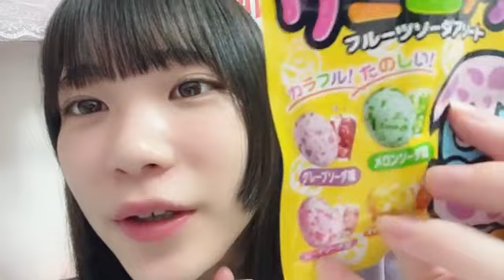2024年05月08日23時22分05秒 河村 優愛（SKE48 研究生） YUA KAWAMURA